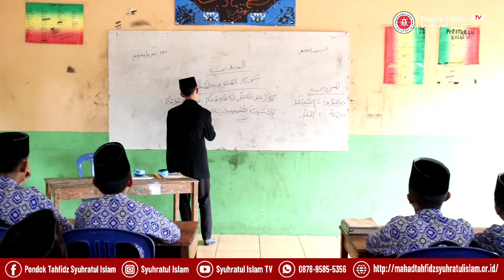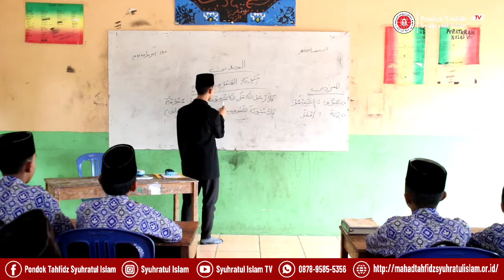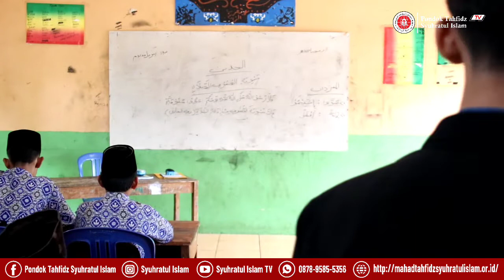Praktek Mengajar Hadist || Amaliyah Tadris || Nabil Aridan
Pondok Tahfidz Syuhratul Islam Gelumbang hadir untuk mencetak kader-kader penerus Bangsa dan Agama Islam.

Antum/Antunna sekalian juga tidak ketinggalan informasi dari Pondok Tahfidz Syuhratul Islam Gelumbang.

Legalitas Pesantren :
YAYASAN MA’HAD TAHFIDZ SYUHRATUL ISLAM
No. SK MENKUMHAM RI : AHU-0030743.AH.01.04.Tahun 2016

Alamat :
Jalan Pipa Pertamina, RT.04 RW.02, Kel. Gelumbang, Kec. Gelumbang Kabupaten Muara Enim, Sumatera Selatan. (31171).